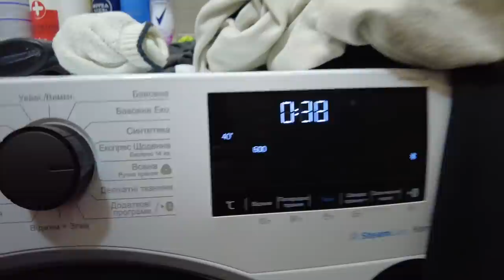ТЫ ЖЕ БЕРЕМЕННАЯ ВЕРНУЛАСЬ КО МНЕ ЧТО ТЫ НАТВОРИЛА ВЛОГ В УКРАИНЕ